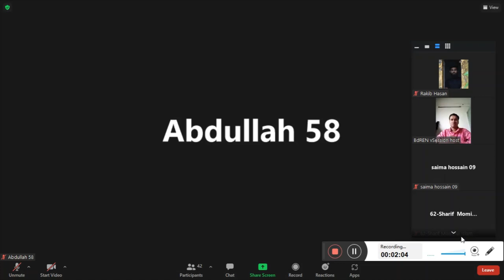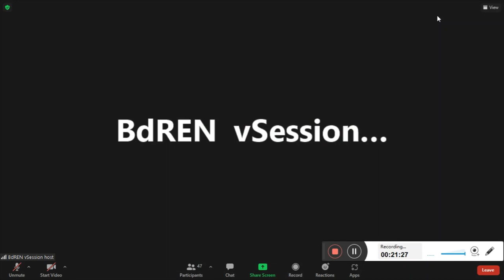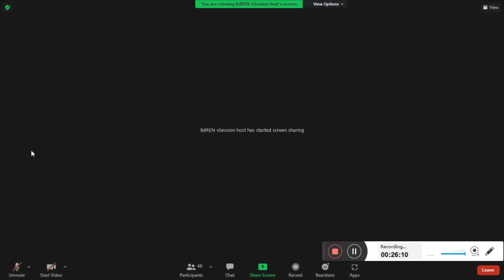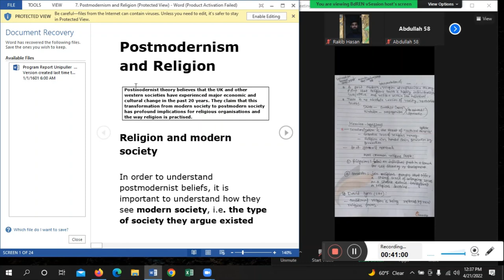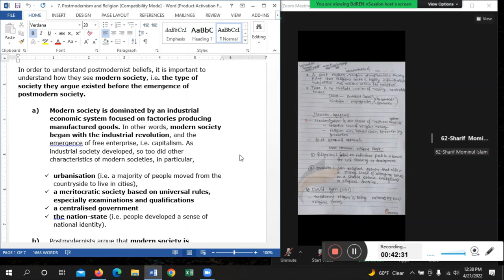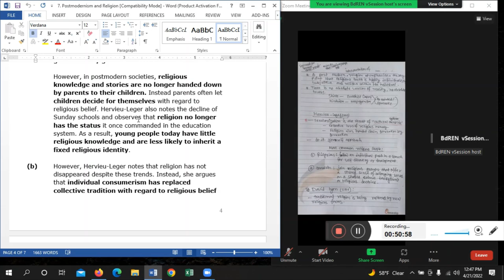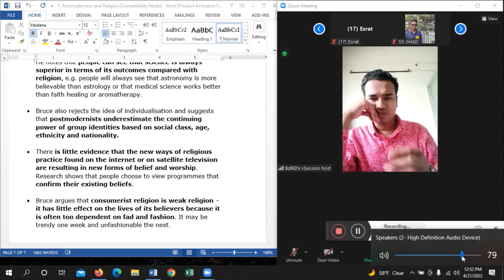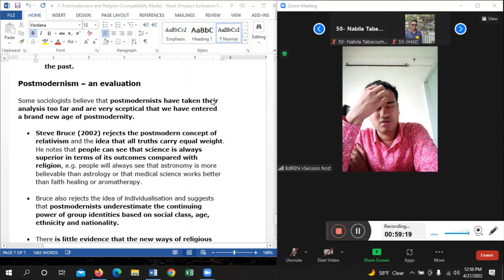Contemporary Theories of Religion - Ferdous Sir Class 2 In Ramadan 21 April 2022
Chapter : Contemporary Theories of Religion
Course Title: Sociology of Religion
Ferdous Hossain Sir
Online Class 2 in Ramadan (Online Class 2)
7th Semester
21 April 2022